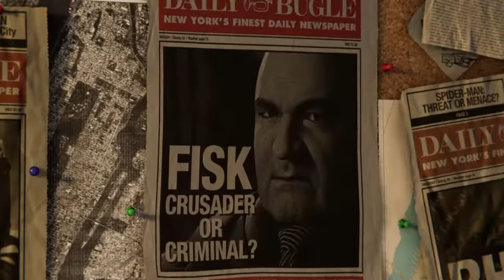Marvel spiderman roleplay part 1